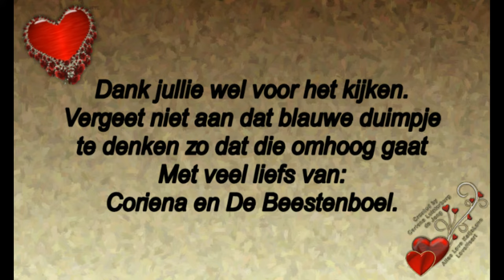Donderdag 23 januari triest weer en met Reika lopen #659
Megapixels: 16 megapixel
Optische zoom: 12x
Beeldsensorformaat: 1/2.33 inch
Beeldstabilisator:  Ja
Digitale zoom: 4x

Samsung Galaxy S5:
Resolutie 720x1280